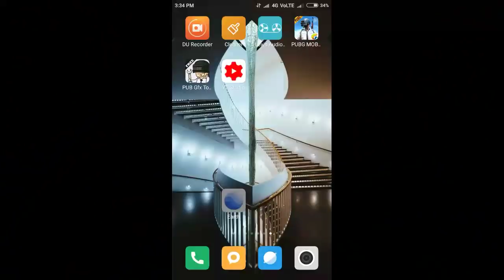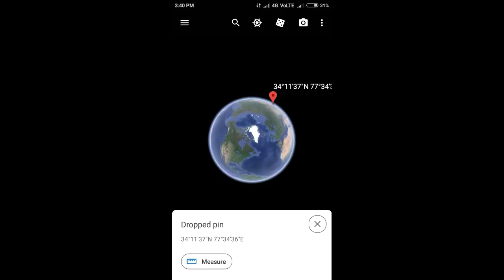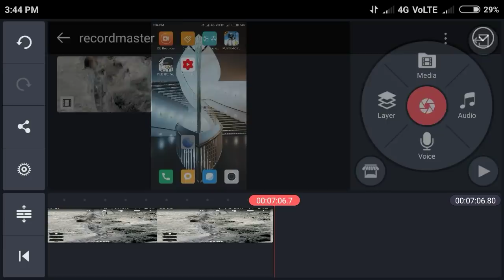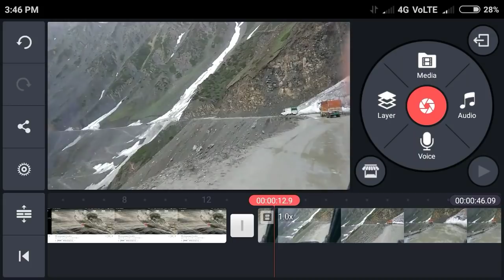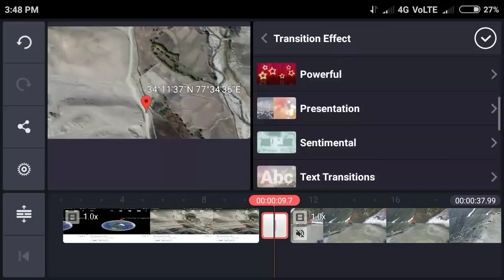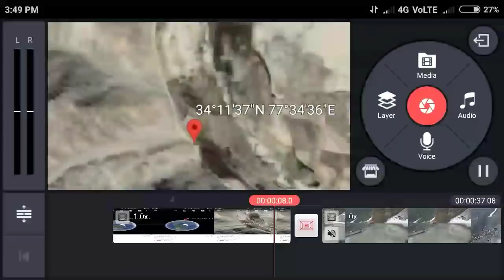Kinemaster editing | Cinematic Map Zoom effect On Android | kinemaster trick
hi guys today in this viedeo i'll show you Kinemaster editing |Cinematic Map Zoom effect On Android .

how to edit cinematic zoom effect on android

how to edit cinematic map zoom effect on android mobile

how to edit map zoom cinematic effect on kinemaster

how to edit cinematic map zoom effect on kinemaster

kinemaster video edditing tutorial